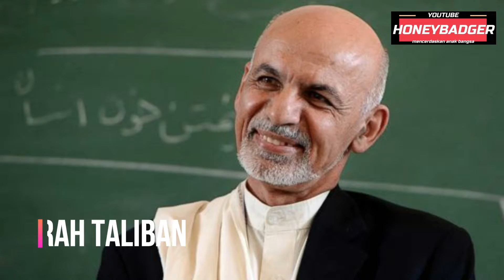MENGENAL TALIBAN KELOMPOK YANG MENGUSIR AMERIKA DAN SEKUTU LALU MENGUASAI AFGHANISTAN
Taliban adalah salah satu kelompok berpengaruh dalam sejarah Afganistan. Dua dekade Amerika Serikat mencoba membentuk pemerintahan baru di Afganistan, Taliban tetap berhasil mempertahankan pengaruhnya dan mengambil alih negara Senin 16 AGustus 2021 lalu.
Mullah Abdul Ghani Baradar, salah satu arsitek utama kemenangan Taliban yang menjabat sebagai kepala kantor politik Taliban di Doha, mengatakan itu adalah kemenangan yang tak tertandingi tetapi yang datang secara tak terduga dengan cepat.

 Taliban atau taleban yang berarti “pelajar atau murid ” dalam bahasa Pashtun atau Persia. Sejatinya, Taliban merupakan sebutan untuk seorang santri, khususnya santri laki-laki. Kemudian berkembang, menunjukkan faksi politik dan agama ultrakonservatif yang muncul di Afghanistan pada pertengahan 1990-an setelah penarikan pasukan Uni Soviet, runtuhnya rezim komunis Afganistan, dan kehancuran tatanan sipil berikutnya